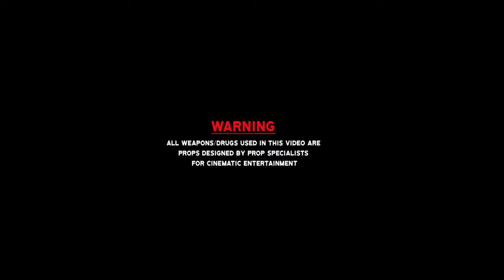Mushi "Wasn't Ballin With Me" [Prod. by Richie&Melo] (Official Music Video)